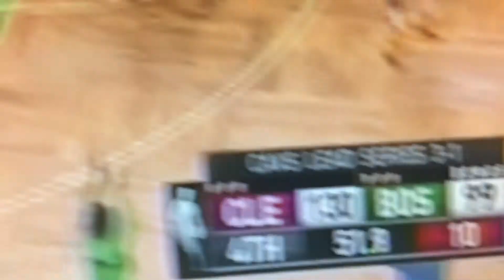CAVS GOING TO THE FINALS....AGAIN!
the Cavs defeat Boston in 5 games and advance to their 3rd consecutive finals.